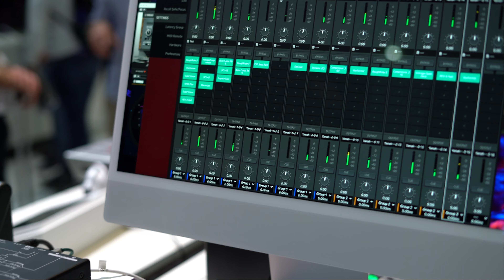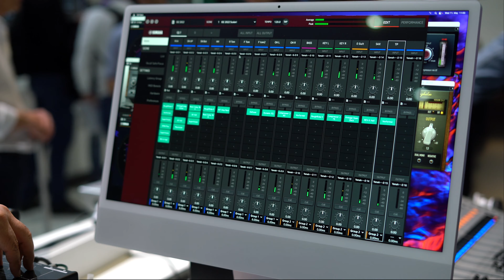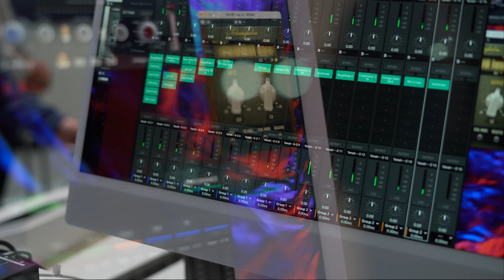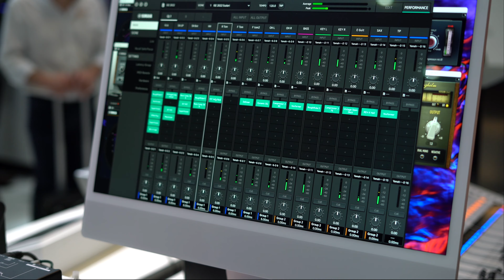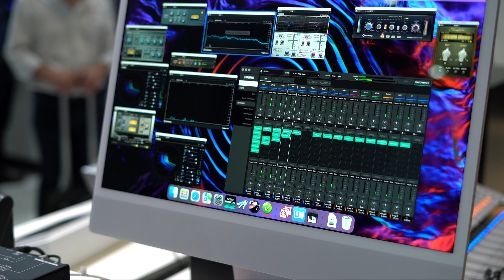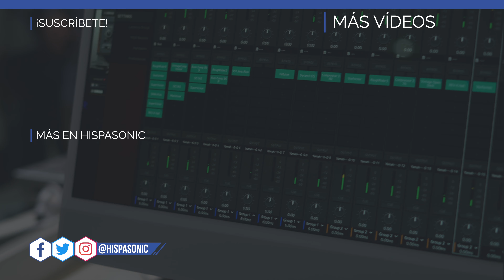Plugins VST en sistemas Dante: interfaz Yamaha RUio16-D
En nuestra visita a la feria ISE (que se celebra por primera vez en Barcelona) pudimos ver por primera vez la interfaz Yamaha RUio16-D, que actúa como puente entre señales Dante, analógicas y USB. En el vídeo, Jacinto López de Yamaha hace un recorrido por sus características principales y las del software que le acompaña, el host de plugins VST Rack Pro.

Tenéis más información sobre esta interfaz en Hispasonic, en la noticia que publicamos con motivo de su lanzamiento

¿Te interesa la tecnología musical? Únete a Hispasonic